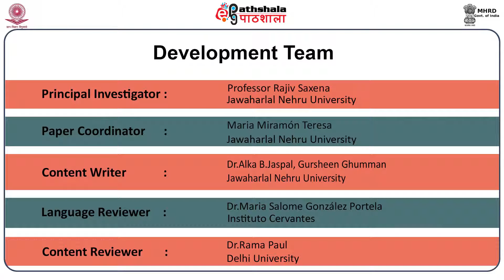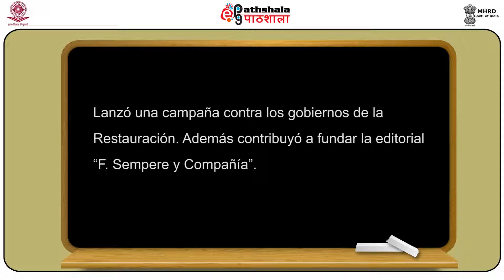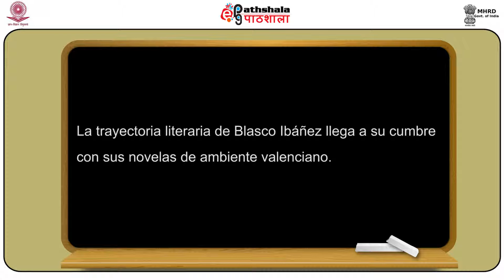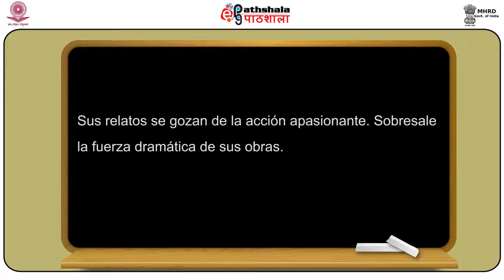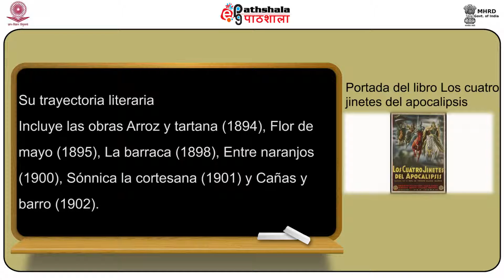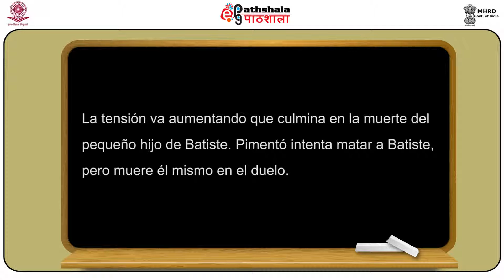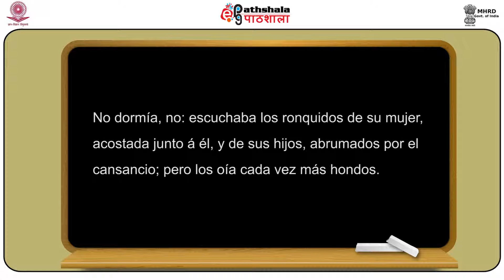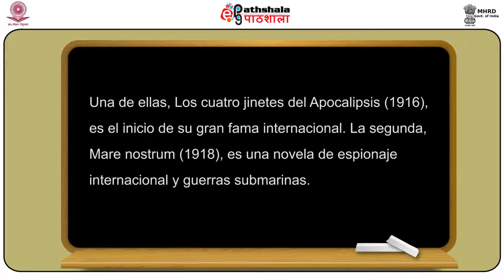P 11 M 8 (SPA)